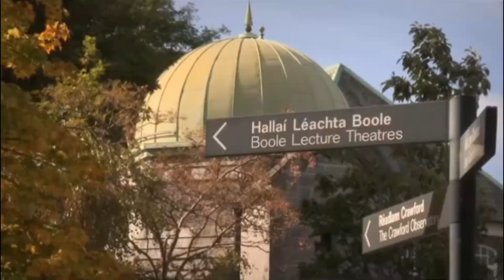International Literacy Day and Pakistan/عالمی خواندگی کا دن اور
The International Literacy Day is the main topic of this video.In this video I highlight the significance of this day and try to focus the attention of my viewers on the issue of illiteracy in Pakistan.The low spending on education is the chief reason of illiteracy in Pakistan.In this video I also described the most successful education systems in the world and basic cause of their success.